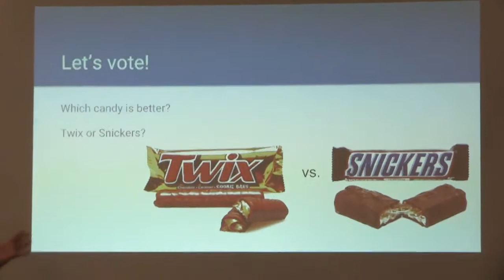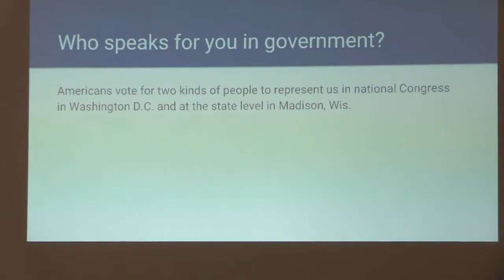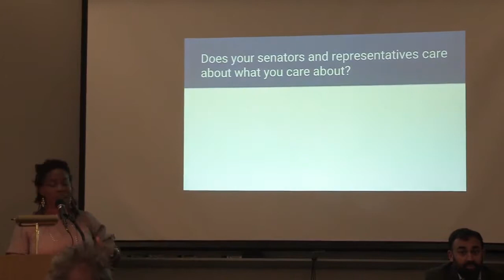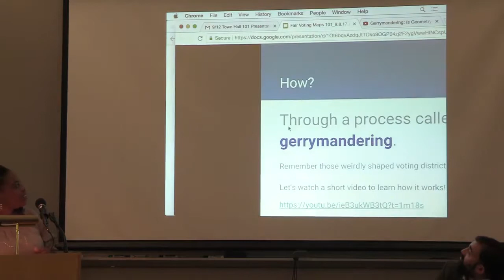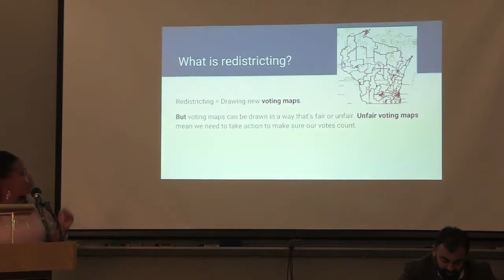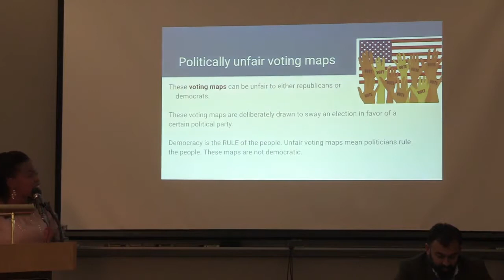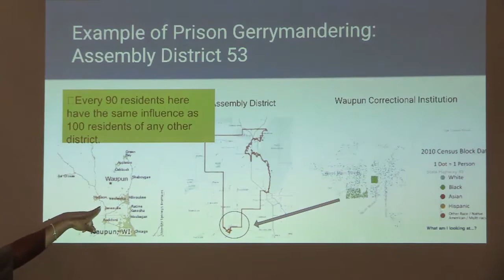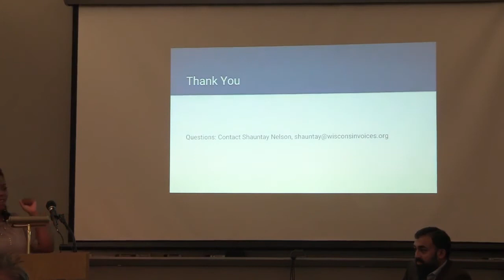2 Speaker, Shauntay Nelson, Program Manager Of Wisconsin Voices